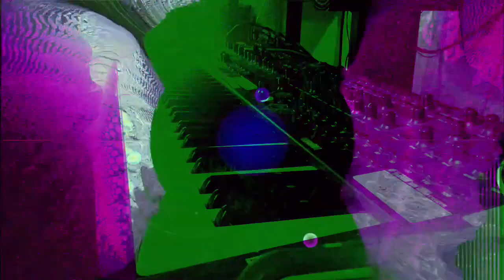Forms of sound made real from beyond all voids of nothingness - Structure without structure manifest